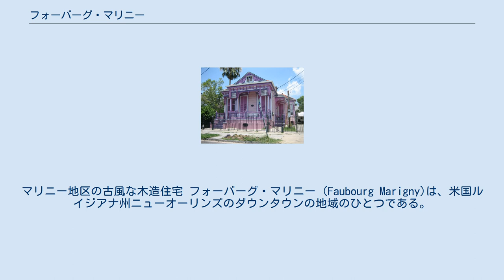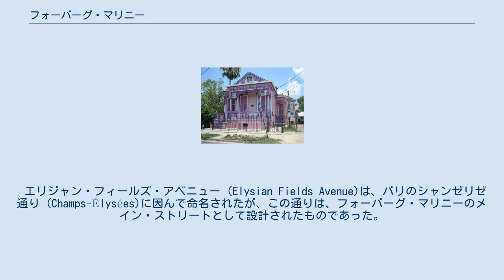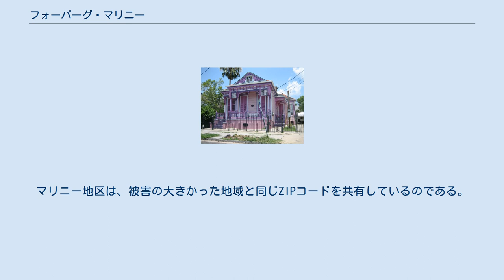フォーバーグ・マリニー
マリニー地区の古風な木造住宅 フォーバーグ・マリニー (Faubourg Marigny)は、米国ルイジアナ州ニューオーリンズのダウンタウンの地域のひとつである。
観光地として著名なフレンチ・クオーターから見るとミシシッピ川下流側の隣に位置するこの地域は、略してマリニーと称されることもある。
 この地域は三角形に近い形をしており、最も短い辺がミシシッピ川に面している。
上流側の境界線はエスプラネード・アベニューで、この通りを隔ててフレンチ・クオーターと接している。
下流側の境界線はプレス・ストリート、あるいはフランクリン・アベニューであり、バイウォーター地域と接している。
裏側(ポンチャートレイン湖に近い側)の境界線は2通りあり、いわゆる｢オールド・マリニー」と呼ばれる地域を分ける線はノース・ランパート・ストリートである。
ランパート・ストリートよりも裏側のセントクロード・アベニューに至るところまでの地域は「ニュー・マリニー」とも呼ばれる。
 19世紀においては、マリニーはニューオーリンズの第三の基礎自治体であった。
エスプラネードとエリジャン・フィールズ・アベニューの間の三角形の地帯は、ニューオーリンズ市のセブンス・ワード(第7区)の一部であり、「マリニー・トライアングル」と称されることもある。
この他の地域はエイス・ワード(第8区)に属する。
但し、プレス・ストリートを下流側の境界線とする場合、フランクリン・アベニューとプレス・ストリートの間の3ブロックは、ナインス・ワード(第9区)である。
 マリニーは19世紀初頭に、クレオールの奇人富豪開拓者、ベルナール・グザヴィエ・フィリップ・ド・マリニー・ド・マンデヴィルによって、彼の家族所有のプランテーションに設立された。
当時は、この地域はニューオーリンズ市の境界線の外側であった。
まず建設されたのは、川に近い地帯である。
川から遠いセントクロード・アベニュー側の「ニュー・マリニー」は、白人のクレオール達が妾とその子息のために住居を立てた地域として知られている。
19世紀初頭、白人のクレオールが有色人種の妾を持つプラサージュ(plaçage)と呼ばれるこの地域特有の習慣があった。
 エリジャン・フィールズ・アベニュー (Elysian Fields Avenue)は、パリのシャンゼリゼ通り (Champs-Élysées)に因んで命名されたが、この通りは、フォーバーグ・マリニーのメイン・ストリートとして設計されたものであった。
エリジャン・フィールズは、ミシシッピ川からポンチャートレイン湖までの約8kmを直線で結んだニューオーリンズ初の通りであった。
1830年から1831年にかけて、通りの中心に線路が敷かれる形でポンチャートレイン鉄道が建設された。
線路の終点の地域はミルンバーグという町に発展した。
マリニーのタウン・スクエアであるワシントン・スクエアは、エリジャン・フィールズ・アベニューに面している。
 20世紀初頭、この地域の環境は大きく悪化し、ワシントン・スクエア周辺の地域はその治安の悪さからルイジアナ州のアンゴラ刑務所になぞらえて「リトル・アンゴラ」などと称されるに至った。
しかし20世紀の後半になると状況は大幅に改善することとなる。
1984年に開催されたニューオーリンズ国際河川博覧会の影響でフレンチ・クオーターの地代が急騰したことにより、多くのフレンチ・クオーターの住民がマリニーに移住したのであった。
フレンチメン・ストリートは、市内でも有数のライヴ・ハウスやレストランが並ぶ通りに発展し、地元民のみならず、観光客も多く訪れるようになっている。
 マリニーは、マルディグラの際、多くの人々が仮装をして歩く華やかさでも知られている。
また、この地域には、ニューオーリンズ・センター・フォー・クリエイティブ・アーツ (New Orleans Center for Creative Arts)がある。
 マリニー地域出身の有名人としては、ジャズ・ピアニストで作曲家のジェリー・ロール・モートン、歌手のリジー・マイルスがいる。
 2005年8月29日のハリケーン・カトリーナは、ニューオーリンズの大部分に大きな被害をもたらしたが、マリニーの被害は他の地域より比較的軽かった。
ランパート・ストリートより川側の地域はある程度の風害受けたが、海抜が高かったため浸水は免れた。
より海抜の低いニュー・マリニーは浸水したものの、他の地域に比べその水位は低かった。
19世紀の様式...